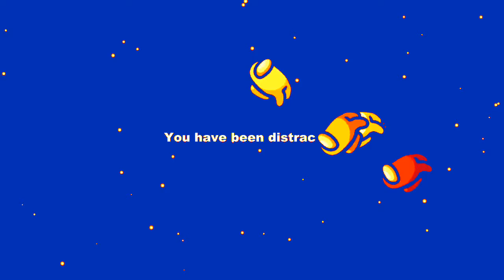Patlamaya Devam Among Us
Please Read This:

All the sounds or music and images used in the above video is not my own,The credits goes to respected owners (Thank to them for giving this type of music and images)

If you are a copyright owner and want to your work removed from our channel pleaseleave us as a personal message here and we will remove your video right way" please do not opt for YouTube strike

Note:
We do not benefit from posting this material here
We just Recapturing this music for audience